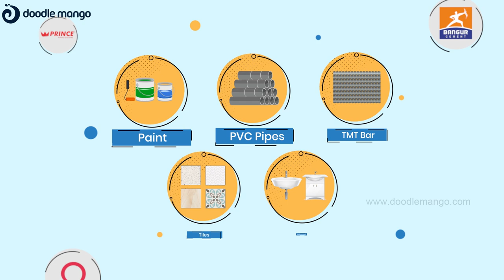Buildistan - 2D Explainer Video | Doodle Mango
Step into the world of Buildistan, where buying and selling construction materials becomes effortless and rewarding.